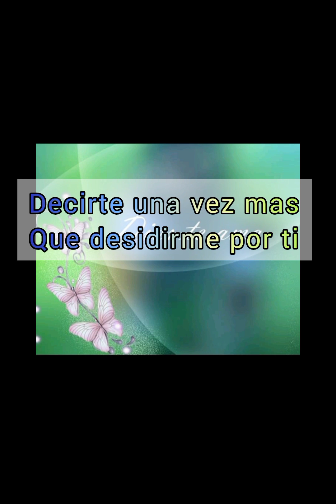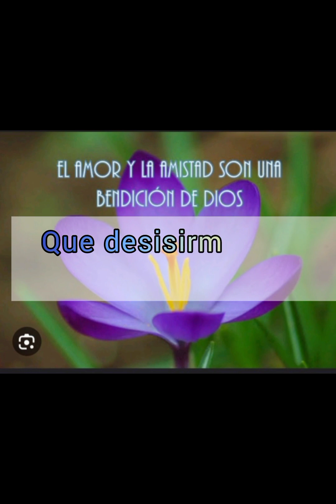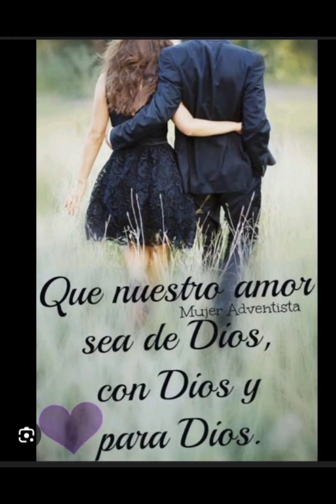El poder musical cristiano Grupo Estruendo,Niña bonita vol.6